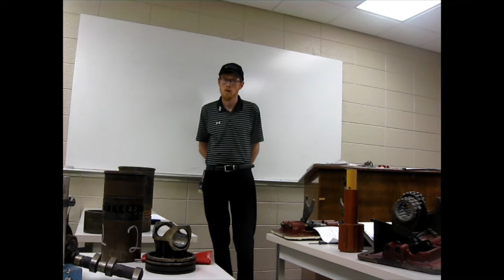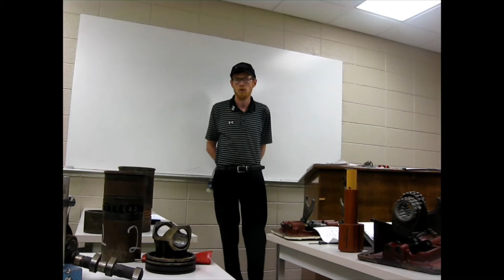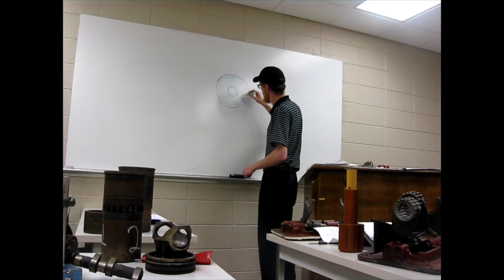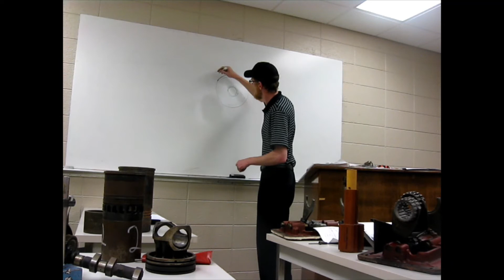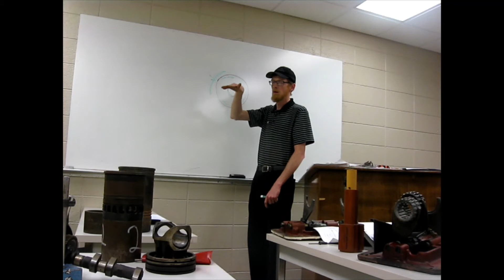basic automatic transmission diagnosis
Automatic transmission diagnosis, hydraulics, clutches, slipping transmission, Diesel Technology, Heavy Equipment, Automotive.